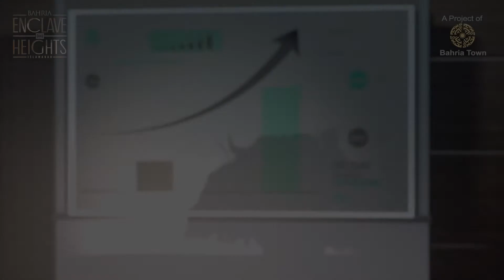Bahria Enclave Heights Pure Residential Apartments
Bahria Enclave Heights: A Project of Bahria Town is set to become the most desirable address in Islamabad. Surrounded by the serene beauty of Margalla Hills, Bahria Enclave Heights is going to be another name of Hi-Class living that encompasses all key elements of fine residence; Reflected in every apartment is the aesthetically simple yet beautiful rendition of fun
ction and flexibility. A pure residential compound with 1, 2 & 3 bed luxury apartments.
Now booking at introductory prices only on 35% Down-Payment, Rest to be paid in 3 year’s easy installment plan.